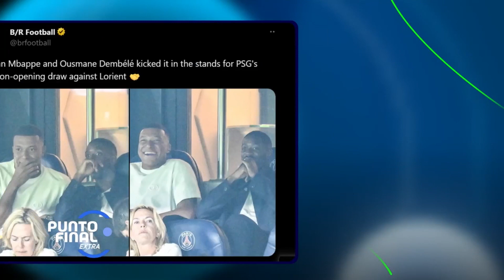¿Duro golpe al Real Madrid? Todo indicaría que Kylian Mbappé no se va aún del PSG: Punto Final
¿Duro golpe para el Real Madrid? Todo indicaría que Kylian Mbappé no se va aún del PSG... Lo discutimos en PuntoFinal.